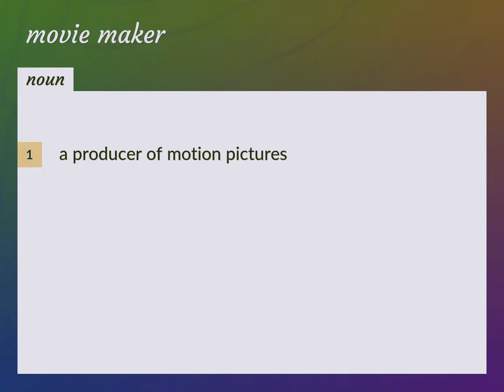Movie maker | meaning of Movie maker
What is MOVIE MAKER meaning?